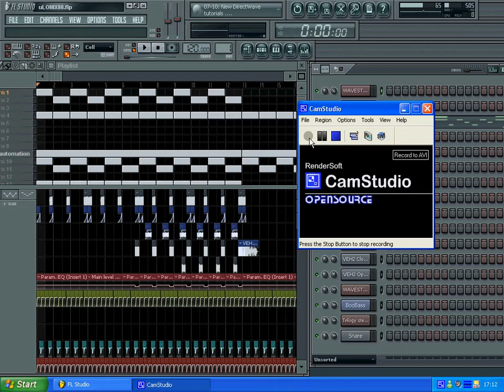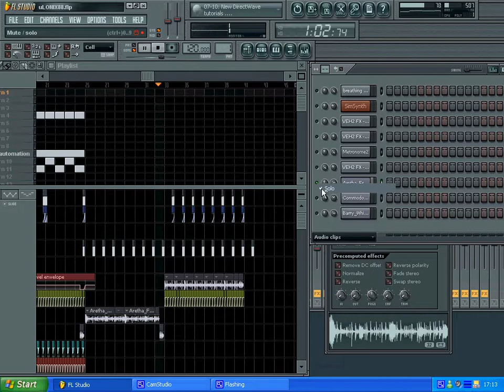FL Studio session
Unfinished sounds in FL Studio.